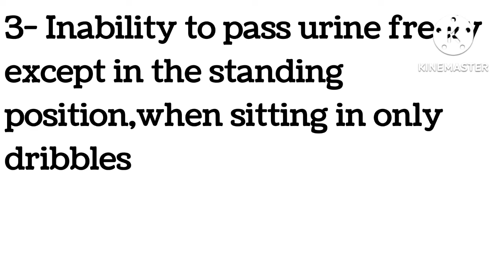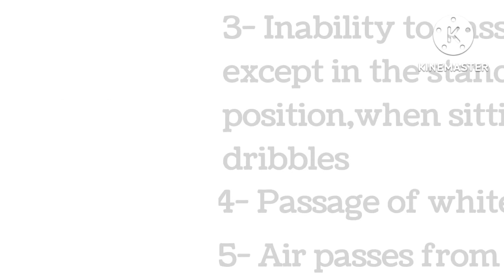Sarsaparilla, Sarsaparilla use,Skin disease, Small nipple, Renal stone,Homeopathic medicine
Hello dost aaj hm SARSAPARILLA ke bare mai btaya hu Urination pain,renal stone ,skin disease, small nipple mai use kiya jata h

15-15 drops 1/2 water mai dal kr lena h day Maine two times

Homeopathic medicine physician se puchha kr use krna h